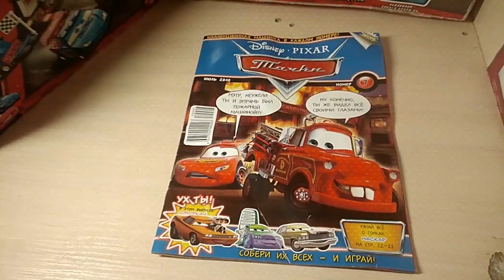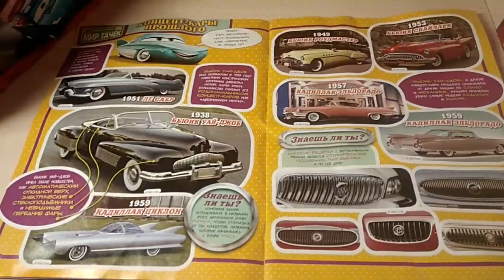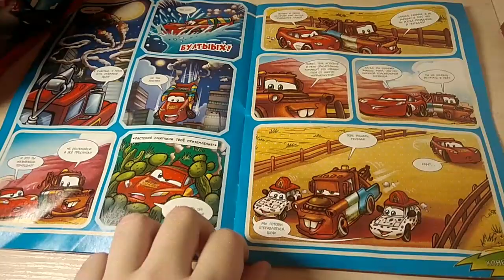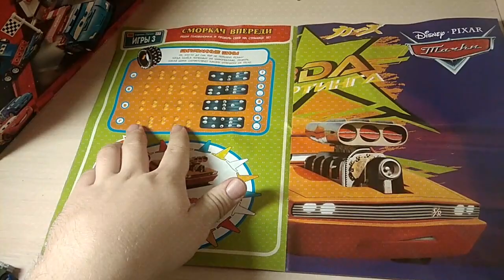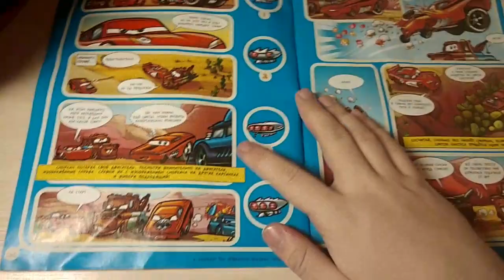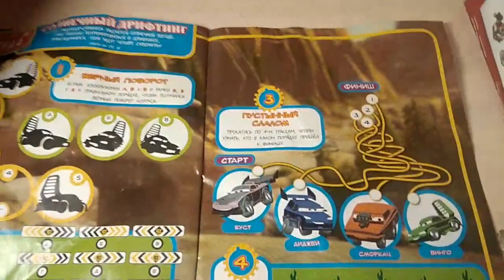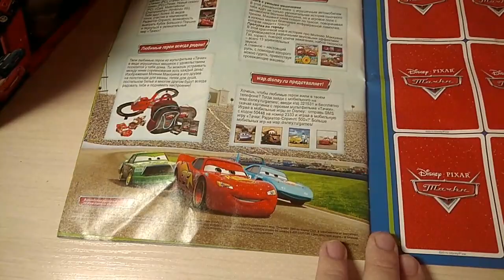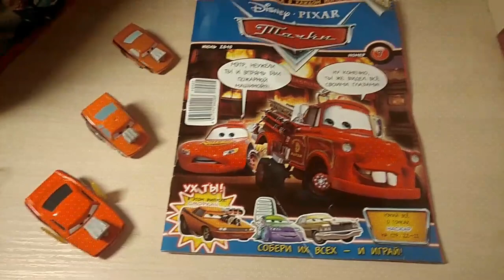ДНЖТ снова? | Обзор на журнал Тачки 7 выпуск 2010 года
Погрузимся вновь в ностальгию! Это 7 номер за 2010 год.
С этим номером один из моих любимых героев из Тачек 1, а именно Сморкач.